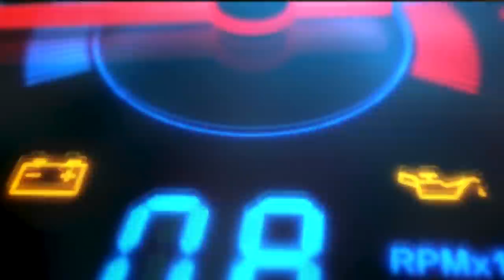MOTIVELE PENTRU CARE TE PICA EXAMINATORUL LA TRASEU! Scoala de soferi.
Astazi ne indreptam spre cei ce vor sa faca sau urmeaza sa faca cursurile unei scoli de soferi din Romania!
In materialul de astazi iti prezint exact care sunt motivele pentru care examinatorul te va pica la traseu (proba practica a examenului auto), vorbim punct cu punct cate puncte primesti in functie de greseala pe care o faci!

Vorbim despre: pornirea de pe loc, parcarea cu fata, parcarea cu spatele, parcarea laterala, depasirea interzisa, traversarea intersectiei pe culoarea rosie, daca treci pe galben si multe alte subiecte ce o sa clarifice acest subiect, traseul la scoala de soferi!

Cu respect,
Mihai Beldie

Produs de: Mihai Beldie ROMANIA 2019